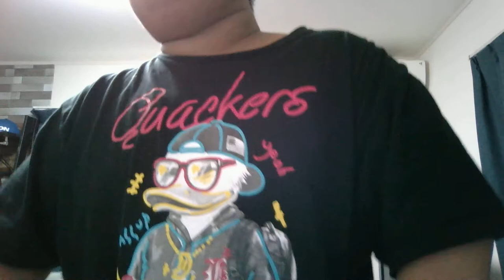WIN 20190719 06 24 58 Pro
覇嶋卿士朗のオリジナルグッズ